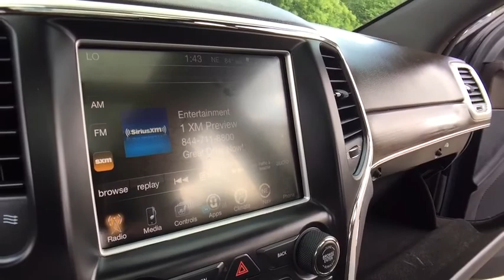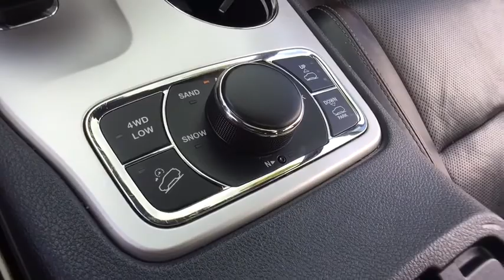2014 Jeep Grand Cherokee Rochester Hillls, Clarkston, Troy, Waterford, Southfield, MI 17J867A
2014 Jeep Grand Cherokee  - Stock#: 17J867A - VIN#: 1C4RJFCG3EC119361

New Price!brbrCARFAX One-Owner. Clean CARFAX. Certified. 2014 Jeep Grand Cherokee Overland 4WD 8-Speed Automatic 3.6L V6 Flex Fuel 24V VVT 4WD.brbrbrChrysler Group Certified Pre-Owned Details:brbr  * Transferable Warrantybr  * Warranty Deductible: $100br  * Vehicle Historybr  * Includes First Day Rental, Car Rental Allowance, and Trip Interruption Benefitsbr  * Roadside Assistancebr  * 125 Point Inspectionbr  * Limited Warranty: 3 Month/3,000 Mile (whichever comes first) after new car warranty expires or from certified purchase datebr  * Powertrain Limited Warranty: 84 Month/100,000 Mile (whichever comes first) from original in-service datebrbrAwards:br  * 2014 IIHS Top Safety PickbrbrbrReviews:brbr  * Strong and fuel-efficient engine lineup, including a new diesel V6; upscale interior; plenty of luxury and technology-oriented features; irrefutable off-road ability; outlandish SRT model. Source: Edmundsbr  * Redesigned for 2014 the Jeep Grand Cherokee is already making praises and setting standards for performance, luxury, Best-in-Class Highway Fuel Economy, and attention to detail. A confident and elegant exterior design exudes strength from every angle. For 2014, every Grand Cherokee from Laredo to Summit features premium styling treatments including new, modern front grille and fascia treatments, daytime running headlamps, projector fog lamps and capless fuel fillers. The rear of the Grand Cherokee offers new, larger taillamps with signature LED lighting, a larger rear aerodynamic spoiler and a re-sculpted tailgate for greater rear visibility, and a new capless fuel fill and power liftgate for more simplicity and convenience. Grand Cherokee comes standard with seating for up to five passengers. The new, available premium-quality Natura Plus leather is soft and supple and has outstanding breathability that makes the leather more comfortable in both hot and cold weather. Adding to the luxury and comfort are heated/ventilated front seats and heated rear seats. The rear cargo area in the 2014 Grand Cherokee lets you configure up to 68.3 cubic feet of storage when the rear seat is folded down. Choose from 3 different engines including the new 3.0L EcoDiesel V6 which can attain up to 30hwy mpg, drive up to 730 miles on one tank and tow up to 7,400 pounds. The 3.6L V6 engine features new eight-speed automatic transmission, with paddle-shift steering wheel controls and the new Eco Mode improves fuel efficiency by 9% and allows you to tow up to 6,200 pounds. Finally, the 5.7L V8 engine with Fuel Saving Technology boasts 360hp and 390lb-ft of torque and provides a Best-in-Class 7,400-pound towing capacity. Inside the newly updated Uconnect System features a massive 8.4-inch touchscreen, Full-Feature Navigation, SiriusXM Travel Link/SiriusXM Traffic and HD Radio. Enjoy music on 1 of the 3 available speaker systems including the top of the line Harman Kardon 19 speaker system. Source: The Manufacturer Summary